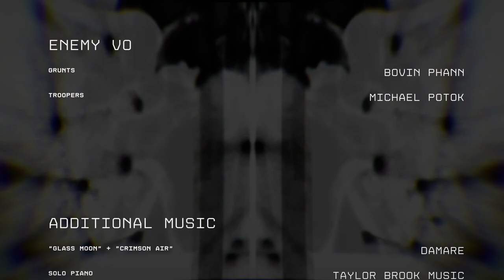Severed Steel [4F] Busting Through Walls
I changed my opinion on this from the demo. I ended up having a good time with the game. I just needed to embrace constantly doing moves, constantly doing slo-mo, and just being willing to blast through a level.